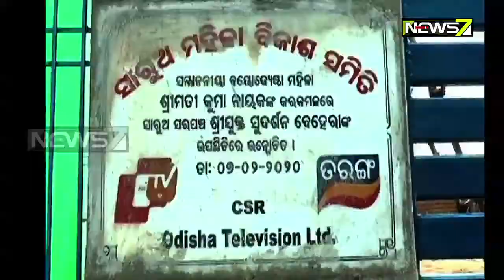ସାରୁଅ ଜମି କେଳେଙ୍କାରୀର ପର୍ଦ୍ଦାଫାସ | ଚଞ୍ଚକତା କରି ଦଳିିତ ଚାଷୀଙ୍କ ଜମି ହଡ଼ପ କରିଛି ଓଡ଼ିଶା ଇନଫ୍ରାଟେକ କମ୍ପାନୀ